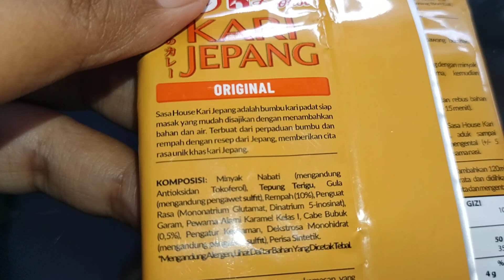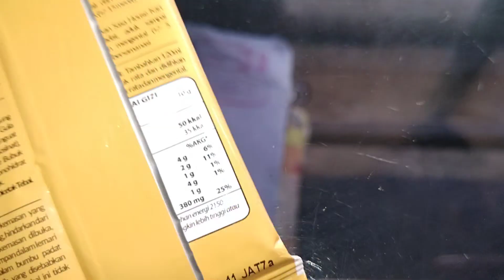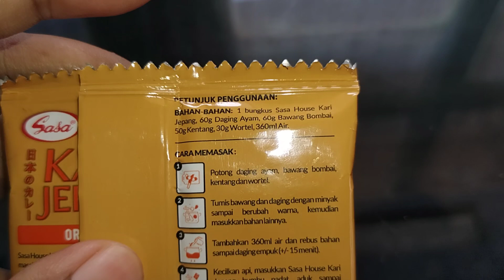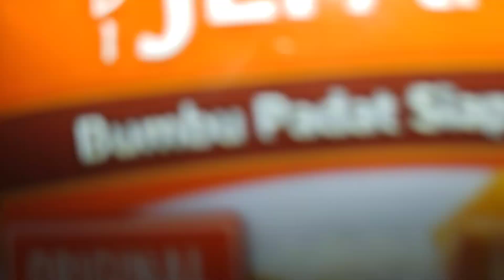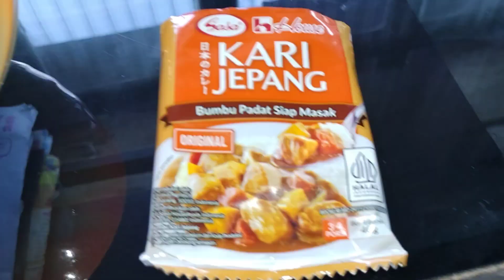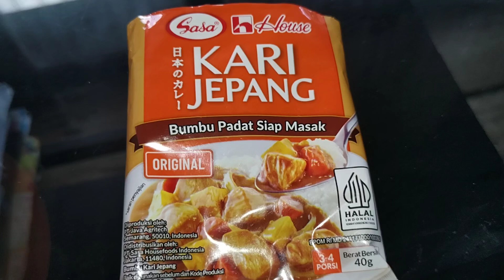Review Produk #3135: Sasa House Kari Jepang Original